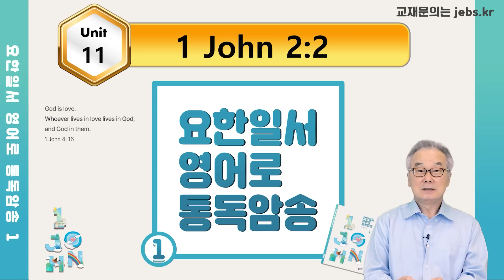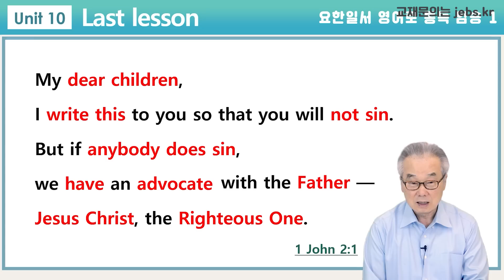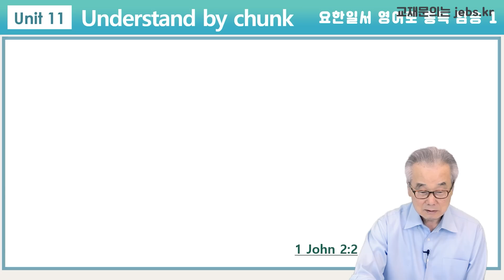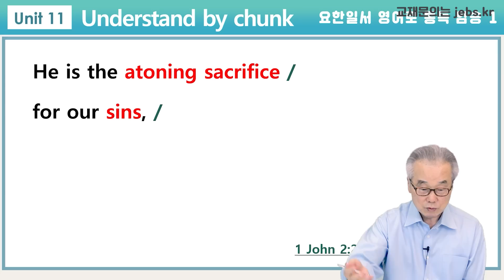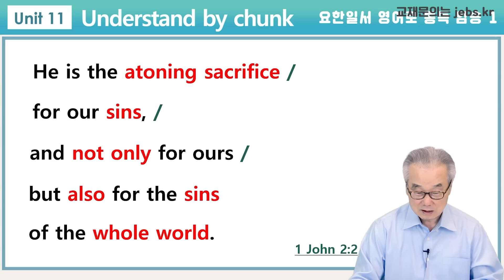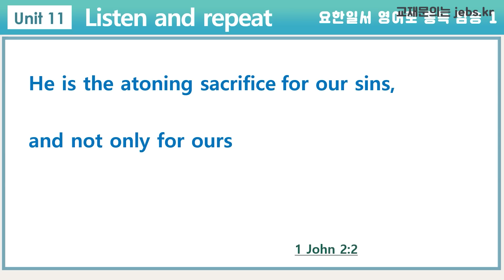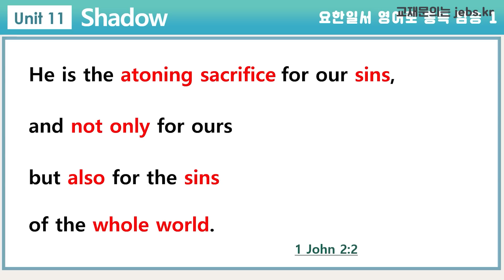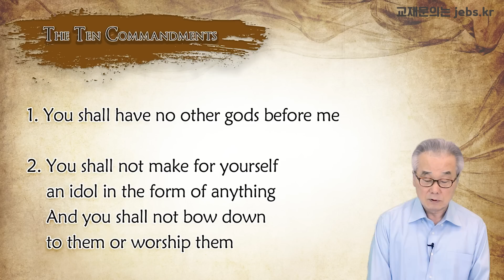그 분의 정체는 '이것'이었습니다 [요한일서 영어로 통독 · 암송] 1권 Unit 11 (요일2:2)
🍀요한일서 교재 구매하기🎉

📹 요한일서 영어로 통독 암송 영상 모집
요한일서를 암송하시는 여러분들의 영상과 후기를 보내주시면,
요한일서 강의를 통해 소개해 드립니다. 젭스 메일 또는 카카오톡으로 영상을 보내주세요😊

🟣 젭스의 다양한 소식을 한 눈에!